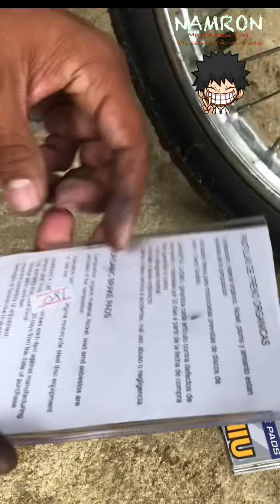DIY Paano magpalit ng BRAKE PAD ng motorsiklo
Sa video ito ipapakita ko kung papaano magpalit ng BRAKE PAD ng ating motor.